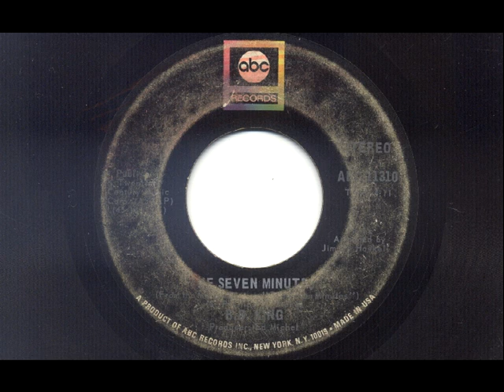B.B. King - The Seven Minutes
This is The Seven Minutes by B.B. King